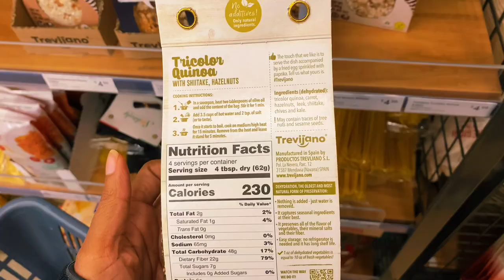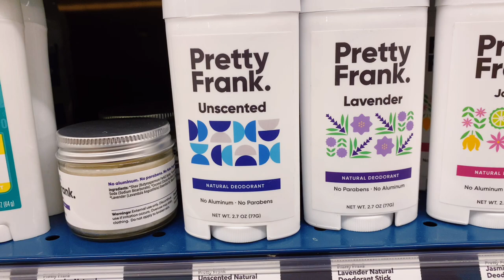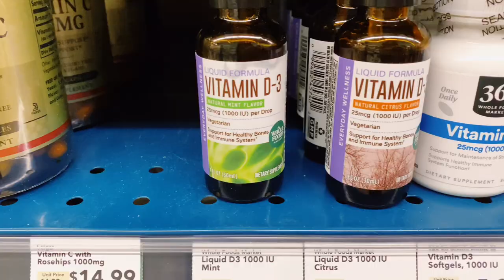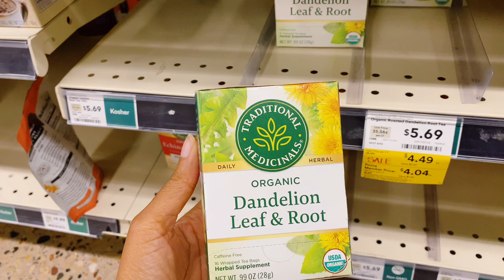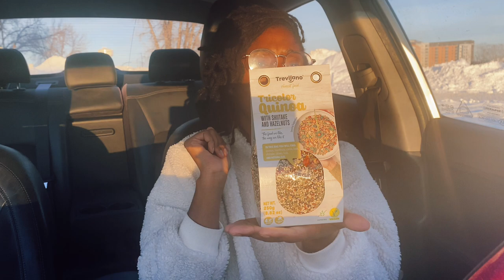VLOG: Grocery shop with me: Whole Foods + Cost Plus World Market!@Ms.Davis_